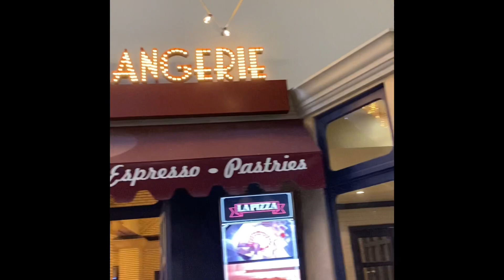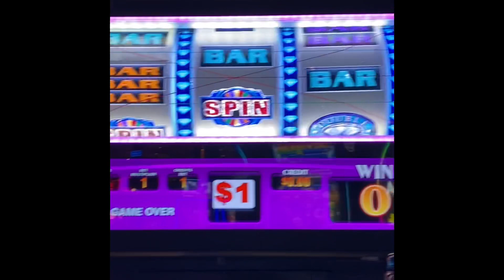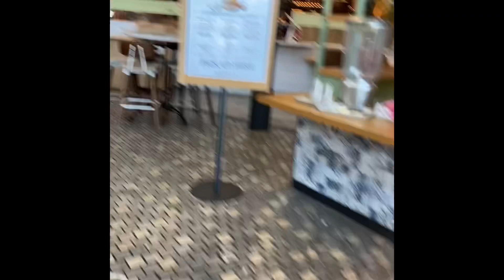Eataly in Las Vegas Italy in Las Vegas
MAN ON A MISSION…. Bringing you the best of what this world has to offer. Come join me